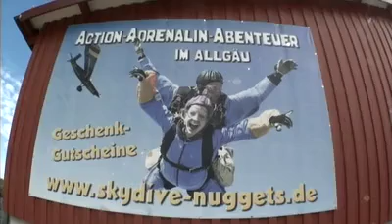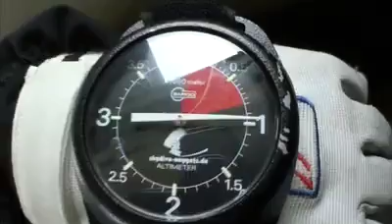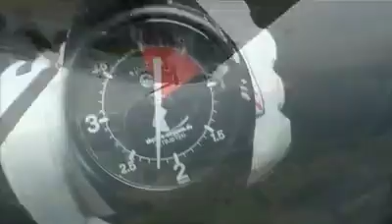Tandemsprung von Tobias bei skydive nuggets in Leutkirch